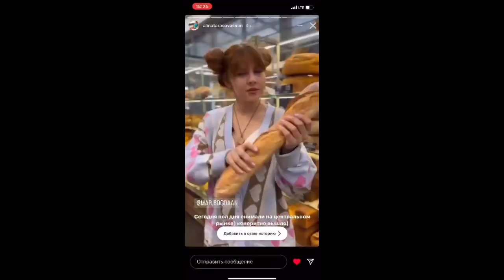Отрывки рекламы, центральный рынок Подольск.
Моя Мальвина творческая личность.
Приветствую всех на канале  Ирины Мирных.
Мы с моим любимым мужем переехали жить в субтропики, теперь будем показывать какой он- субтропический рай, а так же  в наших роликах вы увидите:
1. Рецепты любимых блюд.
2. Выращивание и уход за растениями, в том числе тропических плодовых деревьев, а так же изучение лечебных растений.
3. Индивидуальность таланта.
4. Особенности рыбалки и тихой охоты.
5. Отдых и развлечения, путешествия.
6. Тюнинг автомобиля.
И еще много чего интересного.